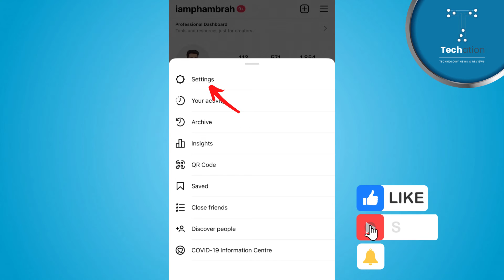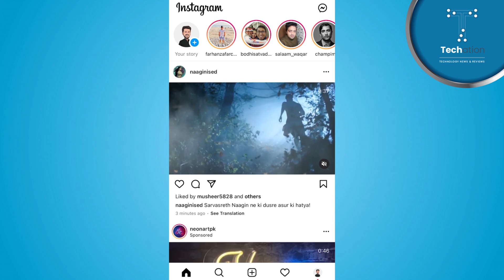How to Hide Likes & Views on Instagram // Insta k likes and views ko hide karen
Learn on, how to hide likes and views on Instagram. In this video, you can follow step by step instructions in Urdu/Hindi to hide your likes on Instagram.

00:00 - Intro
00:21 - How to Hide Likes and Views on Insta?

Further you can follow the video tutorial to turn off likes on Instagram.

5 searches covered in this video:
1. how to turn off seeing likes on Instagram
2. how to see like count on Instagram
3. how to hide views on Instagram
4. how to turn off amount of likes on Instagram
5. how to hide views and likes on Instagram